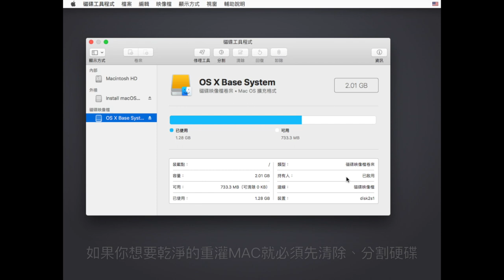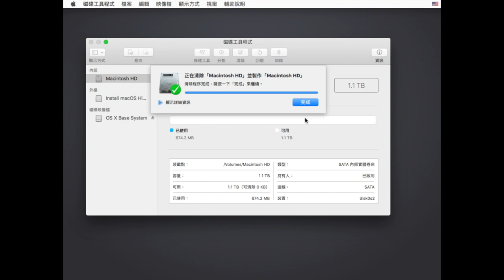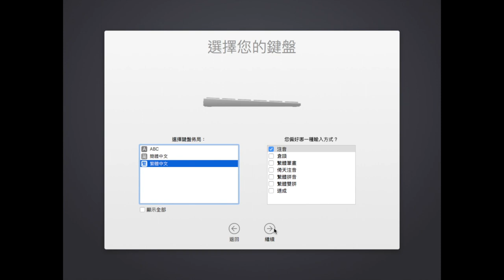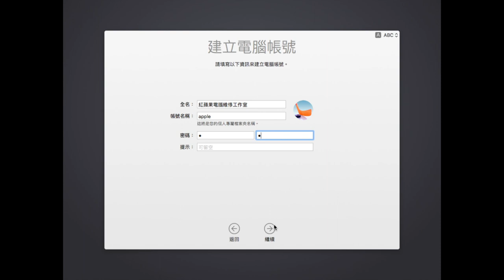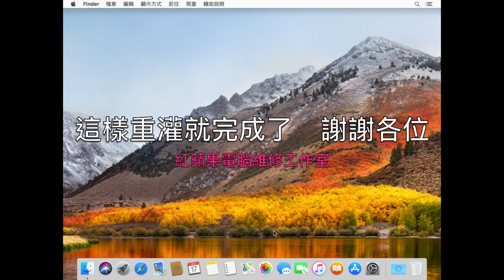Mac OS X 10.13 High Sierra 重灌教學 (字幕) - Mac OS X 10.13 High Sierra 安裝教學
Mac OS X 10.13 High Sierra 重灌教學 (字幕)

【本工作室會不定期新增教學影片，歡迎把我加入【訂閱】，謝謝!!!】